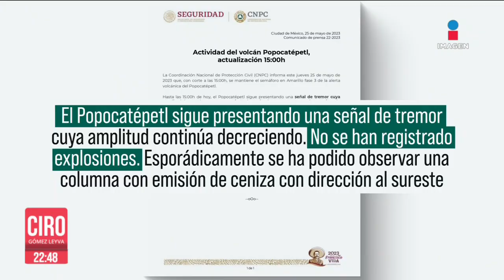Marina capta imágenes del cráter del Popocatépetl | Ciro Gómez Leyva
CiroEnImagen Un dron de la Secretaría de Marina obtuvo las impresionantes imágenes del cráter del Popocatépetl tras un sobrevuelo, con el objetivo de analizar la estructura y el tamaño de la actividad volcánica. El semáforo de alerta se mantendrá en amarillo Fase 3.